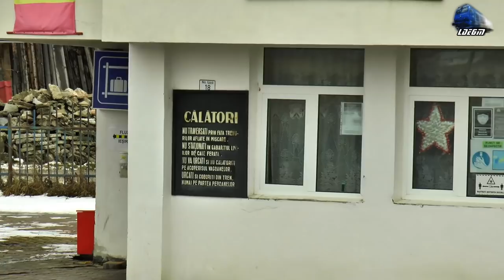[L502]Train Backview Mestecăniș-Vatra Dornei-Lunca Ilvei @IR1831 Galați-Cluj Napoca 12 December 2020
00:00 Video Start
01:45 IR1831 - Galați-Barboși-TEcuci-Bârlad-Crasna-Vaslui-Buhăești-Bârnova-Iași-Târgu Frumos-Pașcani-Dolhasca-Suceava-Gura Humorului-Câmpulung Moldovenesc-Pojorâta-Mestecăniș-Iacobeni-Vatra Dornei-Lunca Ilvei-Ilva Mică-Năsăud-Salva-Beclean pe Someș-Dej Călători-Gherla-Cluj Napoca - 060-EA/LE5100KW 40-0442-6 RO-SNTFC
In IR1831 - Galați-Cluj Napoca - 060-EA/LE5100KW 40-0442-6 RO-SNTFC
02:45 Mestecăniș
09:45 Iacobeni
19:00 Argestru Hm.
24:10 Vatra Dornei
26:10 Vatra Dornei Băi h.
32:35 Roșu Hm.
37:25 Dorna Candrenilor h.
40:40 Floreni
47:16 Cosna Hm.
47:25  R4206 - Bistrița Nord-Sărățel-Magherus Șieu-Șintereag-Beclean pe Someș-Mogoșeni-Nimigea-Salva-Năsăud-Rebrișoara-Feldru-Ilva Mică-Poiana Ilvei-Măgura Ilvei-Ilva Mare-Lunca Ilveni-Silhoasa-Larion-Gradinița-Cosna-Floreni-Roșu-Vatra Dornei Băi-Vatra Dornei - 060-EA Tricolora LE5100KW 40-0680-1 RO-SNTFC~Cosna Hm.
55:25 Grădinița
55:37 IR1834 - Timișoara Nord-Arad-Sântana-Chișineu Criș-Salonta-Oradea-Aleșd-Huedin-Cluj Napoca-Dej Călători-Beclean pe Someș-Ilva Mică-Vatra Dornei-Suceava-Pașcani-Iași - Suceveanca 060-EA/LE5100KW 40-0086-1 RO-SNTFC
01:03:35 Larion Hm.
01:11:10 Silhoasa Hm.
01:18:10 Lunca Ilvei

12 December 2020